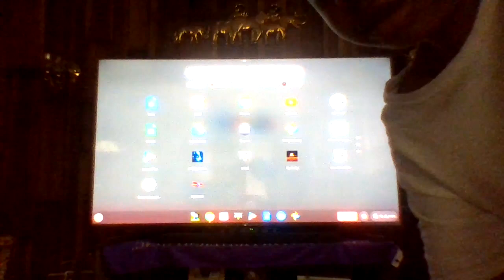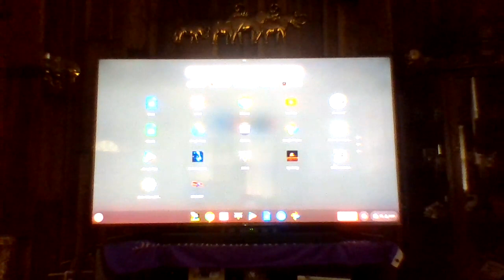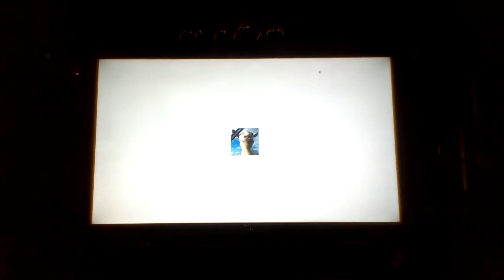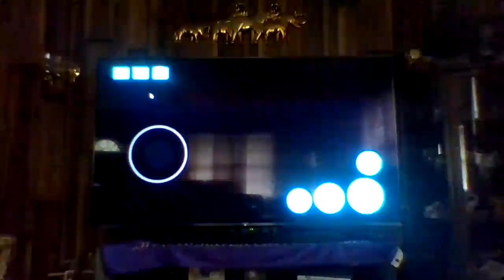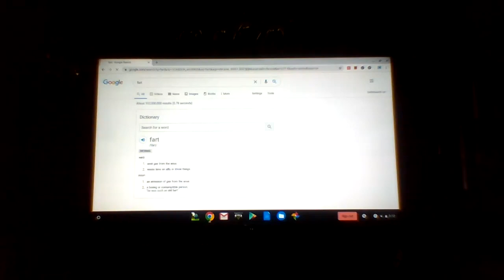become a goat